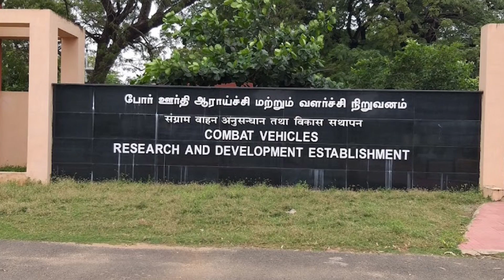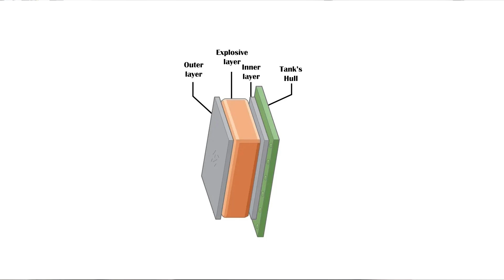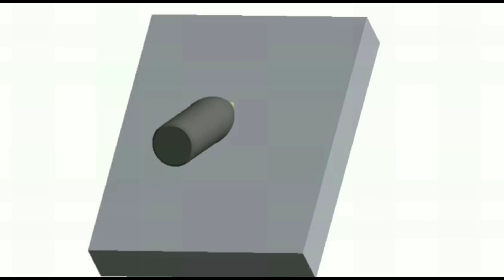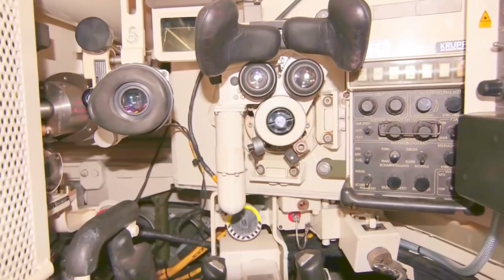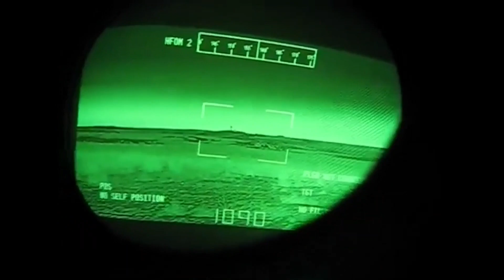അർജുൻ || Incredible Story of Arjun Tank || in Malayalam || Indigenous Arjun MBT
SCIENTIFIC MALAYALI by Anish Mohan

മനുഷ്യൻ അവന്റെ പൈത്രികം എന്ന് വിളിക്കുന്ന മിഥ്യാ ധാരാണകൾക്ക്‌ പകിട്ട്‌ നൽകാൻ ചമഞ്ഞ നിറം പിടിപ്പിച്ച കഥകളല്ലേ ചരിത്രം. കാലം മാറുമ്പോൾ, ദേശങ്ങൾ മാറുമ്പോൾ, ഭരണാധീകാരിക്കൾ മാറുമ്പോൾ ചരിത്രവും മാറും.. അതിന്റെ രൂപം മാറും, ഭാവം മാറും, നിറങ്ങൾ ആകെ മാറും അതിലുപരി അതിലെ കഥാപാത്രങ്ങൾ വേഷങ്ങൾ പരസ്പരം വച്ചുമാറും... പക്ഷേ മനുഷ്യൻ എന്ന ജീവിയുടെ യഥാർത്ഥ ചരിത്രം ഈ പുരാവൃത്തകഥകളിൽ  എങ്ങും ഇല്ല എന്നത്താണ്‌ സത്യം. കാരണം അത്‌ രേഖപ്പെടുത്തിയിട്ടുള്ളത്‌ എന്റെയും നിങ്ങളുടെയും ശരീരങ്ങളിൽ തന്നെയാണ്‌. ജീനുകളിലും ക്രോമസോമുകളിലും എഴുതിയ ചരിത്രം... ശിലായുഗത്തിനും അപ്പുറത്തെവിടെയോ എഴുതിത്തുടങ്ങിയ ചരിത്രം….

India military power 2016 vs India military power 2022 | India military 2016 vs India military 2022
New Arjun Tank | Arjun MK-1A | Arjun MBT | Positive And Negative Points of Arjun Tank
Arjun vs Chinese Type 99,,Arjun mk2 vs type 99,india vs China tank Comparison,Indian Defence News
Type 99 (China) vs. Arjun (India) MBT Military comparison
Arjun MK 2 vs VT 4 Tank || Indian Tank vs Chinese Tank || Tank Comparison
Indian Arjun MK2 Tank Vs  Al-Khalid Tank - India Vs Pakistan Tanks Comparison (Malayalam)
Arjun vs Type 99 | India or China | That's your best main battle tank? (MBT)
India vs China Tank comparison 2020 | Main Battle Tank Comparison
10 Of The Worst Tanks In The World - Review Of Tanks
India vs China !! भारत के सामने चीन हुआ फुसस्स !! Military Power !! Tank Biathlon Competition
Arjun Mk 2 MBT main battle tank DRDO India Defence Research Development Organisation review demo
Is Arjun MK1A Still Overweight? Arjun MK1A Vs Arjun MK2 | Arjun Tank Upgrade & Improvements
ARJUN MK2 TANK: THE NEXT GENERATION MAIN BATTLE TANK OF INDIA
TANK ARJUN ⚔️ Indian MBT [Review]

Beginning on 5 May 2020, Chinese and Indian troops engaged in aggressive melee, face-offs and skirmishes at locations along the Sino-Indian border, including near the disputed Pangong Lake in Ladakh and the Tibet Autonomous Region, and near the border between Sikkim and the Tibet Autonomous Region. Additional clashes also took place at locations in eastern Ladakh along the Line of Actual Control (LAC).

If China Were To Attack India: Why 2020 Won't Be Like 1962
What If India & China Went To Nuclear War?
Why did China Invade India in 1962?
India vs China – Who Would Win? Army/Military Comparison
Who will win India vs China war in 2021?
A Video Of Indian And Chinese Soldiers Fighting In Sikkim Surfaces Amid India China Military Talks

വല്ലാത്തൊരു കഥ | Vallathoru Katha, വല്ലാത്തൊരു കഥ | Vallathoru Katha, വല്ലാത്തൊരു കഥ | Vallathoru Katha, വല്ലാത്തൊരു കഥ | Vallathoru Katha

സിംഹങ്ങളുടെ പോരാട്ടങ്ങൾ 1 | Marsh Lions | Lion Coalitions of Masai Mara | Julius Manuel
Julius Manuel, Julius Manuel, Julius Manuel, Julius Manuel, Julius Manuel¸ Julius Manuel
അവസാനമായി പറഞ്ഞ വാക്കുകളും മോഷ്ടിക്കപ്പെട്ട തലച്ചോറും ! Untold Story of Albert Einstein In Malayalam
Anurag Talks, Anurag Talks, Anurag Talks, Anurag Talks, Anurag Talks, Anurag Talks,
Chanakyan
Chanakyan, Chanakyan , Chanakyan, Chanakyan, Chanakyan
ഹിരോഷിമ നാഗസാക്കി സംഭവങ്ങളുടെ കഥ | World War 2 History Part 9 (Hiroshima & Nagasaki)
Umayappa OnLine Media, Umayappa OnLine Media, Umayappa OnLine Media, Umayappa OnLine Media
ലോകത്ത് ഇന്ത്യ ഒന്നാമത്! പൂജ്യം മാത്രമല്ല മുഴുവന്‍ 1-9 വരെ കണ്ടെത്തിയതും ഇന്ത്യ തന്നെ! 15 സത്യങ്ങള്‍
One Nation Media, One Nation Media, One Nation Media, One Nation Media, One Nation Media
India wonder the world ,ലോകത്തെ ഞെട്ടിച്ച് ഇന്ത്യ
The Article19
The Article19, The Article19, The Article19, The Article19, The Article19, The Article19
S400 ഉണ്ടായിട്ടും ചൈന ഇന്ത്യയെ ഭയക്കാൻ കാരണം.!! | ചൈനയുടെ S-400 നെ പ്രതിരോധിക്കുന്ന ഇന്ത്യൻ ആയുധങ്ങൾ
How India's Infrastructure Is Being Revolutionised | Explained In Detail
JR STUDIO-Sci Talk Malayalam
JR STUDIO-Sci Talk Malayalam, JR STUDIO-Sci Talk Malayalam, JR STUDIO-Sci Talk Malayalam, JR STUDIO-Sci Talk Malayalam, JR STUDIO-Sci Talk Malayalam, JR STUDIO-Sci Talk Malayalam
PCD people call me dude
PCD people call me dude, PCD people call me dude, PCD people call me dude